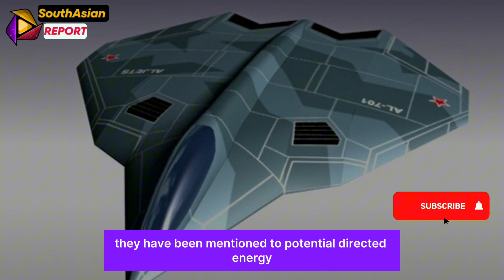NGAD: 6th Generation Fighter Jet Program of US Airforce | SouthAsian Report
NGAD: 6th Generation Fighter Jet of US Airforce | SouthAsian Report
US 6th Generation Fighter Jet 🚀 is Closer Than you think
Lockheed vs. Boeing: The battle of skies in the Ngad Fighter Program
6th Generation Fighter Jet is here!
The future of Air Combat: 6th Generation Fighter Jets of the 2030s
US 4 $Billion 6th Generation Fighter Jet🚀🚀 is what China Fears Most!
6th Generation Fighters will need more than drone wingman

What is next generation air dominance NGAD?
The Next Generation Air Dominance (NGAD) program is the United States Air Force's (USAF) initiative to develop a new suite of air superiority capabilities, including a sixth-generation fighter jet. This program aims to replace the aging fleet of F-22 Raptors and maintain the USAF's edge in air combat. The NGAD is more than a single aircraft. Described as a "family of systems," the goal of NGAD, which originated from a DARPA (Defense Advanced Research Projects Agency) Air Dominance Initiative study in 2014, is to field a new sixth-generation fighter aircraft in the 2030s to replace the Lockheed Martin F-22 Raptor. The U.S. Air Force's Next-Generation Air Dominance (NGAD) program aims to replace the aging F-22 Raptors with cutting-edge sixth-generation fighters by the 2030s. According to officials, the new program will incorporate five key technologies: stealth, propulsion, advanced weaponry, thermal management, and digital design. Exact details and specs surrounding NGAD have yet to be released, but the program is expected to exceed the capabilities of fifth-generation predecessors including the F-35 Lightning II

Chapters:

00:00 - Intro to Topic
00:41 - What is NGAD-Next Generation Air Dominance?
01:42 - Five Key Technology of NGAD
02:06 - What are the features and capabilities?
03:04 - Cost Cutting
04:24 - Is US Airforce Ahead of China and Russia?
05:43 - Outro to Topic